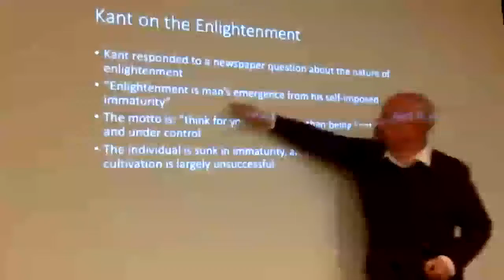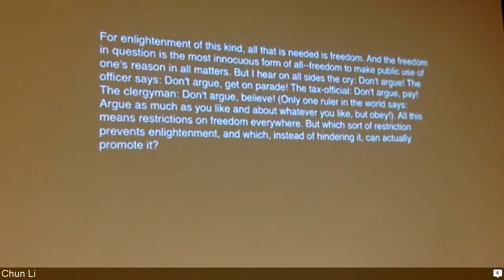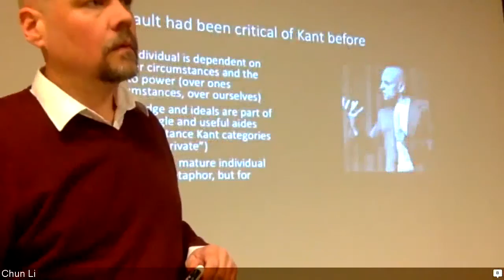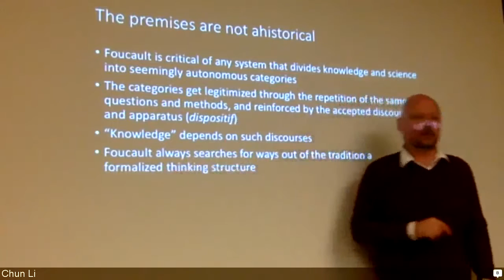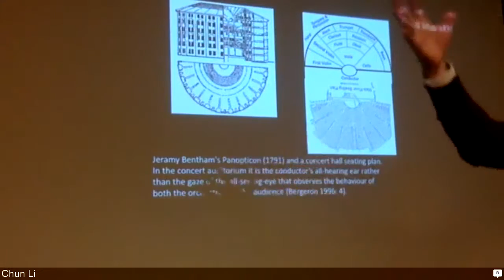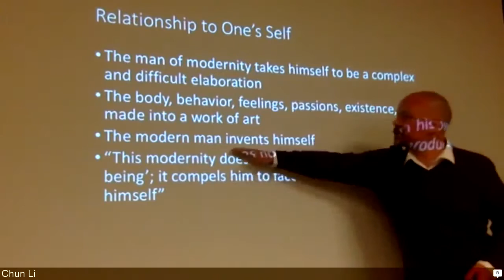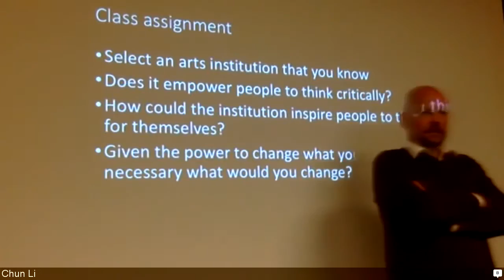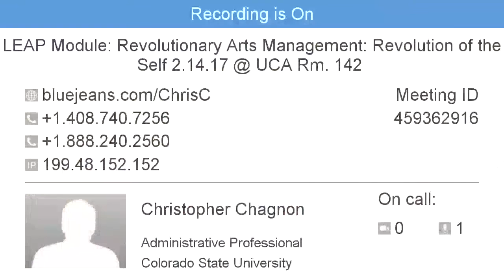Revolutionary Arts Management Revolution of the Self Part 2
In the module, which is organized as a workshop, we explore radical organizational change on both large and smaller scale. Students investigate topics connected to the role of art and arts managers in times of profound changes in society a as well as the use of art and aesthetical elements in societal and organizational change. We explore aesthetic energy, leadership power, team dynamics and the ethics of force, and take international examples, current and historical, of revolutionary aesthetics. Students work on a project where they plan and execute an event where they aim to change people’s minds about the role of art in society and influence behaviour, all for the good of community.

Specific Focus for this module:

Students will create a project plan for an event/performance based on a larger strategy, and use it for implementation.
Exploring ways to change people’s attitudes and behaviour should provide students with tools for successful arts and culture management and advocacy